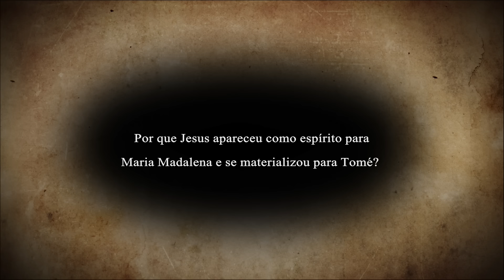Por que Jesus se materializou para Tomé? (28/09/2016)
Por que Jesus apareceu como espírito para Maria Madalena e se materializou para Tomé? Qual o significado por trás disso? Descubra a resposta para essa pergunta no Presença Espírita na Bíblia.